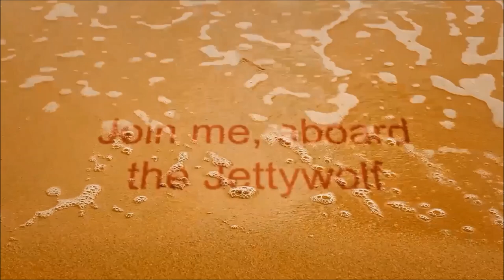Jacksonville fishing; fall high winds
Capt Dave had Mike & Jeremy aboard the JETTYWOLF today in small craft advisory conditions for a successful inshore shallow water fishing trip, catching; Redfish, Speckled Trout, Flounder, Croakers, & Spots.  The winds gusted to 40 mph, but there's always a place to go have some fun. If you know where to go.

Lemon drop rattling round corks
1/4 ounce H&H round jigheads
Live & dead shrimp
3 feet of water over shell bars